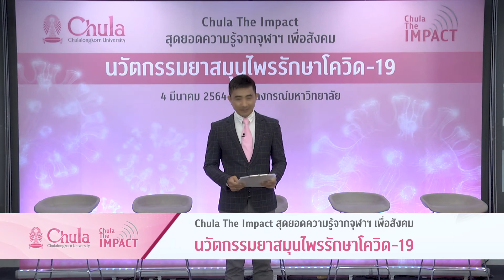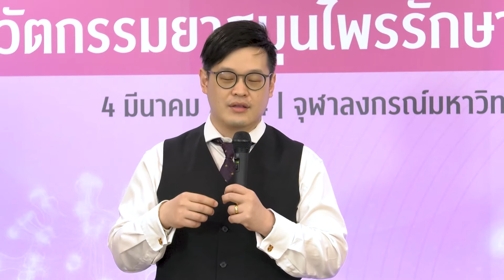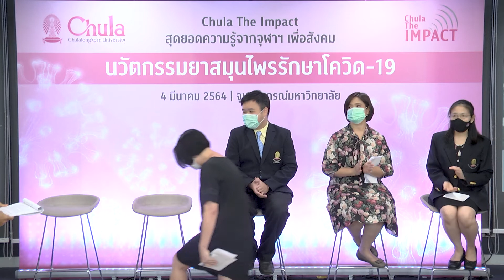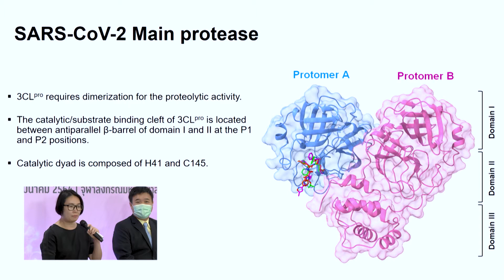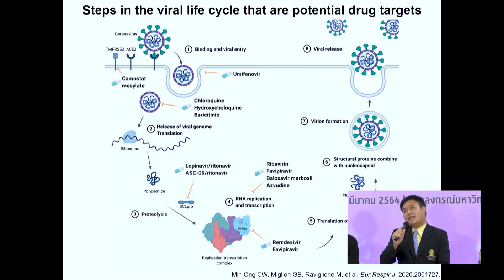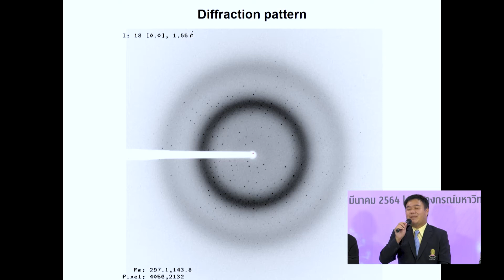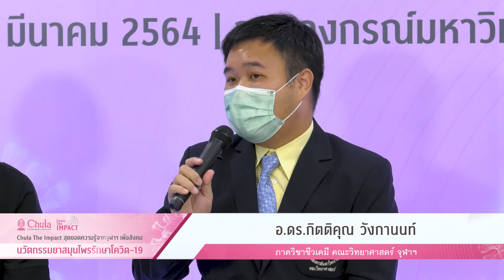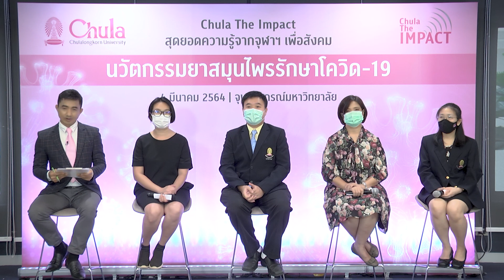เสวนาออนไลน์ CHULA the Impact ครั้งที่ 3 เรื่อง “นวัตกรรมยาสมุนไพรช่วยรักษาโควิด-19”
จุฬาลงกรณ์มหาวิทยาลัย ขอเชิญชมการเสวนา CHULA the Impact ครั้งที่ 3 เรื่อง “นวัตกรรมยาสมุนไพรรักษาโควิด-19” ซึ่งจัดในรูปแบบออนไลน์ในวันพฤหัสบดีที่ 4 มีนาคม 2564 ตั้งแต่เวลา 14.00 น. เป็นต้นไป

ฟังวิทยากรร่วมเสวนาในประเด็นความสำคัญของการวิจัยพืชสมุนไพรไทย และนวัตกรรมจากจุฬาฯ เพื่อค้นหายาที่สามารถนำมารักษาโรคติดเชื้อโควิด-19 โดยคณาจารย์ผู้เชี่ยวชาญจากจุฬาฯ

– อ.ดร.กิตติคุณ วังกานนท์ ภาควิชาชีวเคมี คณะวิทยาศาสตร์ จุฬาฯ
– รศ.ดร.พญ.ศิวะพร บุณยทรัพยากร หน่วยไวรัสวิทยา ภาควิชาจุลชีววิทยา คณะแพทยศาสตร์ จุฬาฯ
– ผศ.ดร.ธัญญดา รุ่งโรจน์มงคล ภาควิชาชีวเคมี คณะวิทยาศาสตร์ จุฬาฯ
– ศ.ร.ต.อ.หญิง ภญ.ดร.สุชาดา สุขหร่อง ภาควิชาเภสัชเวทและเภสัชพฤกษศาสตร์ คณะเภสัชศาสตร์ จุฬาฯ

อ.ดร.วีระพงษ์ ประสงค์จีน ภาควิชาเคมีและจุลชีววิทยา คณะเภสัชศาสตร์ จุฬาฯ